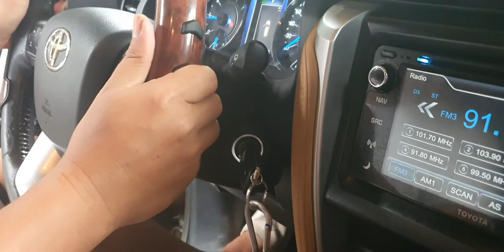how to install car steering wheel antiskid sleeve universal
installing universal steering wheel antiskid sleeve for cars.